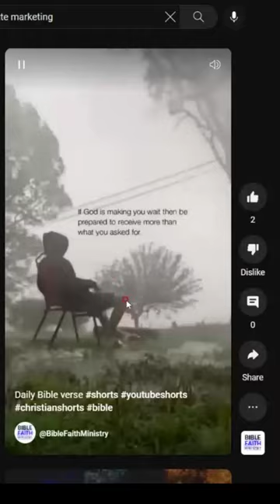Kitchen, Bathroom, Soap Box Organizer